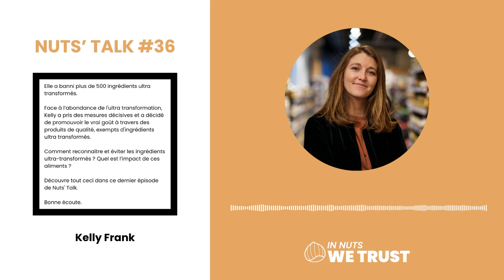#36 - La vérité sur les ingrédients ultra-transformés et comment les reconnaître - Kelly Frank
Elle a banni plus de 500 ingrédients ultra transformés.

Kelly Frank, ingénieure en sciences des aliments, dédie sa carrière à la quête du vrai goût.

Dès son plus jeune âge, Kelly a été fascinée par les saveurs et les raisons derrière les différences gustatives.

Elle a poursuivi des études approfondies pour comprendre et améliorer la qualité gustative des aliments, sans recourir à l'ultra transformation.

Face à l’abondance de l'ultra transformation, Kelly a pris des mesures décisives et a décidé de promouvoir le vrai goût à travers des produits de qualité, exempts d'ingrédients ultra transformés.

« Il est possible de produire des aliments délicieux et sains à grande échelle. »

Kelly me dévoile dans ce dernier épisode de Nuts’ Talk, comment reconnaître et éviter les ingrédients ultra-transformés.

Quel est l’impact de ces aliments et comment les marques peuvent utiliser des ingrédients simples pour améliorer la qualité de leurs produits.

Disponible sur toutes les plateformes d’écoute.

Maintenant, tu le sais.

Bonne écoute.